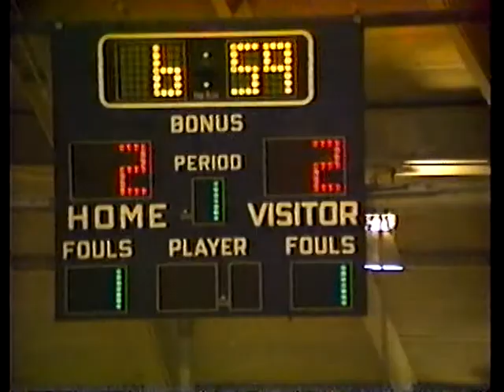IL Evanston Township Glenbrook South 1990 BB 5 Min